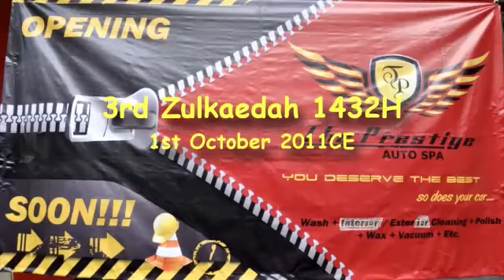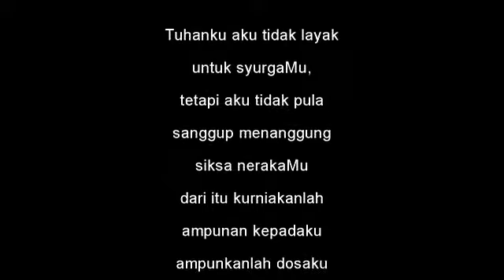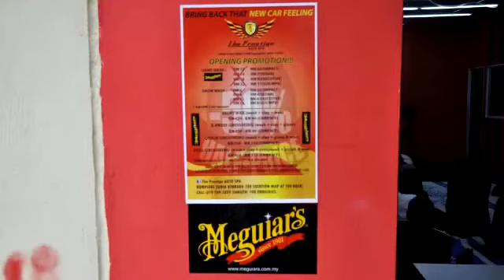Etika Bisnes DiDalam Islam - Sheikh Imran Hosein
Sheikh Imran membincangkan perihal etika-etika bagi umat Islam dalam menjalankan perniagaan dengan mengaitkan dengan ilmu akhirzaman